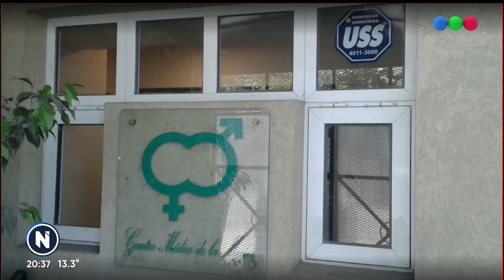UN GINECÓLOGO FUE DENUNCIADO POR ABUSO SEXUAL - Telefe Noticias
Un ginecólogo sigue atendiendo en una clínica privada bonaerense a pesar de estar procesado por seis hechos de abuso sexual en el contexto de la consulta médica en sanatorios privados, y la Fiscalía interviniente investiga otras dos denuncias realizadas por mujeres que no se conocían entre sí.

Se trata de Diego Javier Clementi, director médico del Centro Médico de la Mujer de la localidad bonaerense de Burzaco, perteneciente al partido de Almirante Brown, quien mantiene activa su matrícula y sigue ejerciendo en esa clínica privada.